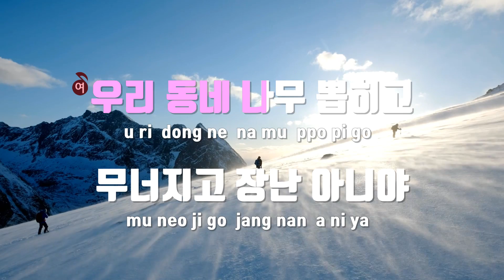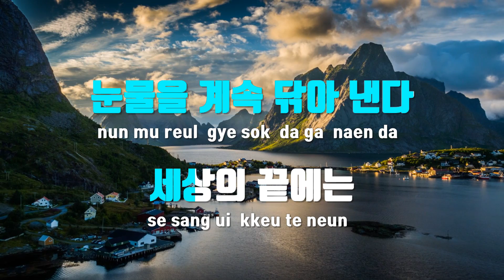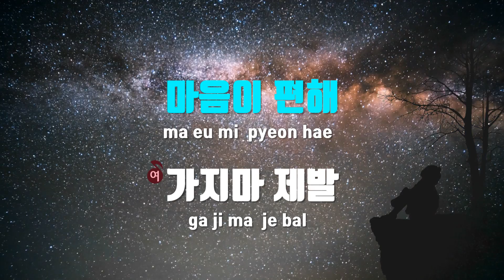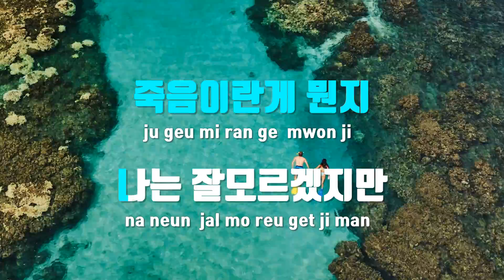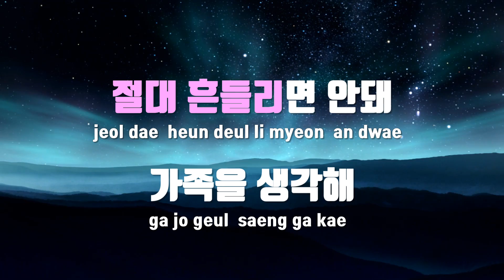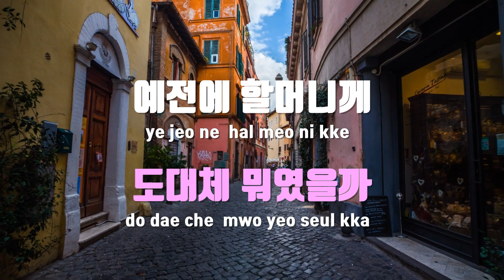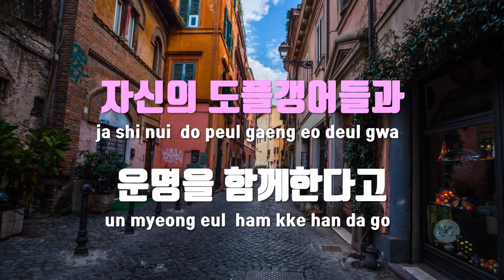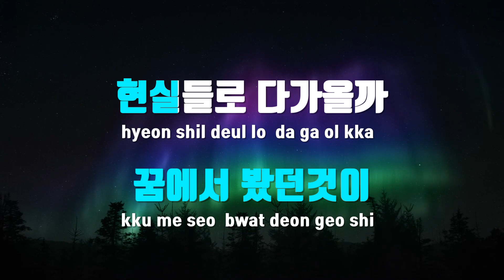[TJ노래방] 죽은친구와의전화 - 팻두,히나인 / TJ Karaoke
죽은친구와의전화  --  팻두,히나인